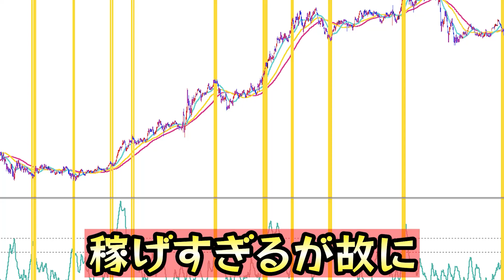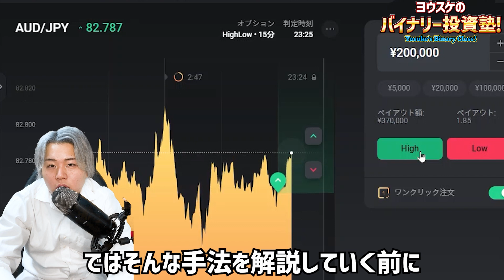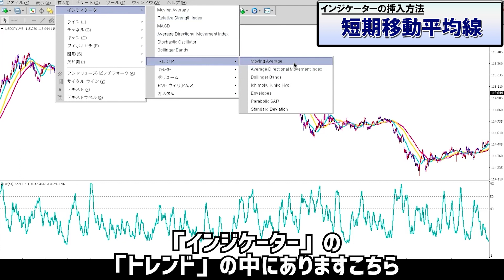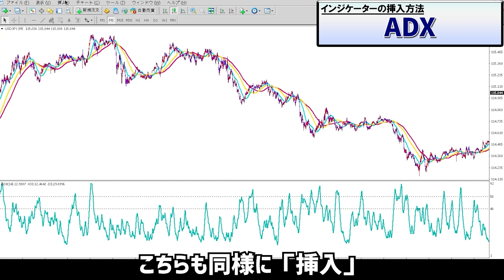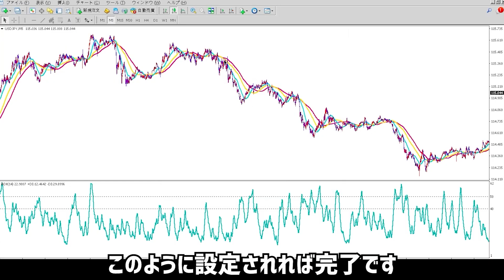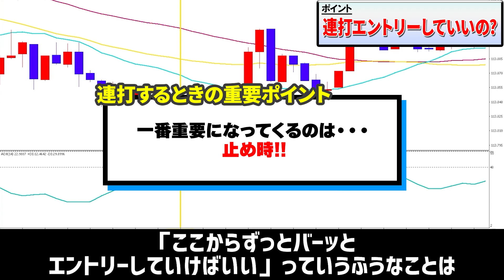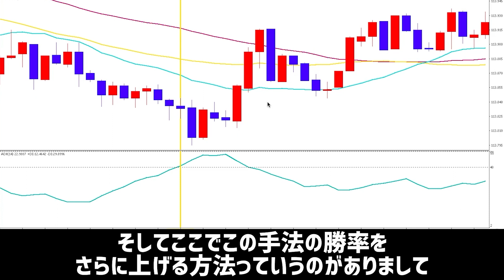【※無料配布】初心者でも利益100万円達成者続出中！まさに究極系1分turbo＆5分対応手法を限定公開！【バイナリーオプション】【バイナリー必勝法】【バイナリー初心者】【投資】【FX】